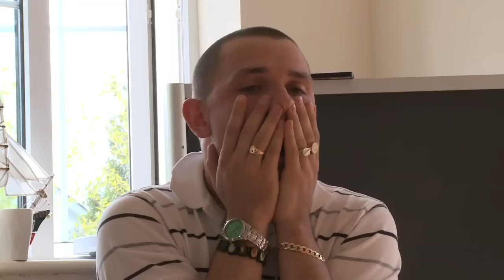Dollhouse - Johnny Ward talks about Dollhouse filming process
In Irish cinemas December 7th 2012

Dollhouse explores a night in the life of a group of street teens from Dublin's inner city who break into a house in an upper class suburb. The break-in quickly moves into a night of frenzy, driven by a series of revelations that will leave lasting marks on each of them, and resulting in an emotional conclusion that they will carry with them.

Written and Directed by: Kirsten Sheridan
Stars: Seána Kerslake, Johnny Ward, Jack Reynor, Shane Curry, Ciaran McCabe & Kate Stanley Brennan